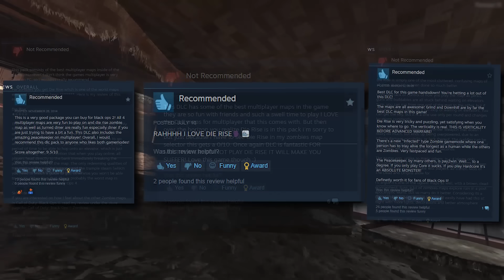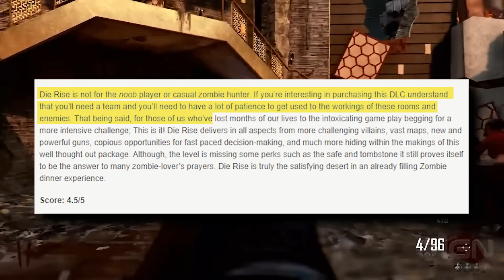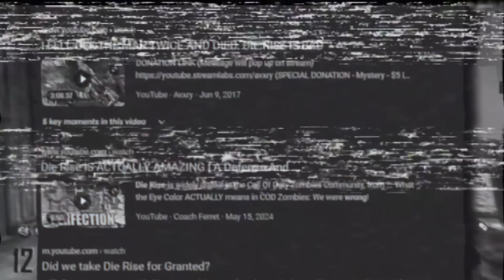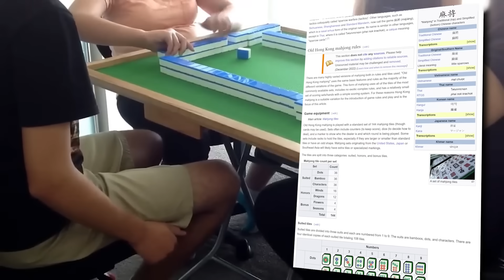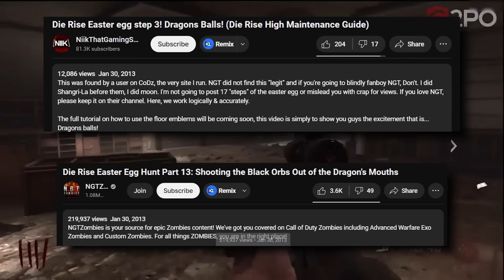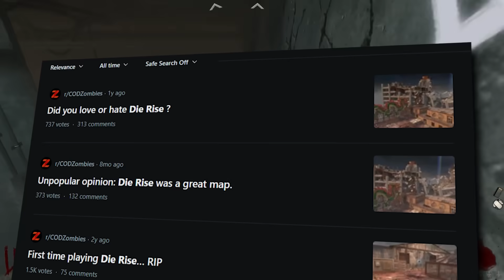The Map Made To Punish The Zombies Community...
The initial maps of Black Ops 2's launch were pretty easy, compared to the standard of Black Ops 1. Therefore, players were in for a pretty big shock when one of the hardest maps in the history of zombies launched in the first DLC of Black Ops 2. 11 years later, let's take a trip down memory lane and remember this hellish Treyarch creation.

Channels

Tourbillion
Something Darker
Who's There
Deep Cellar
Investigator
Storyblox
Desolation Of Space

Subwoofer Lullaby - Minecraft
Samantha's Lullaby - Black Ops Zombies